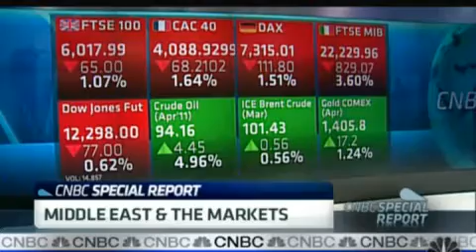Portfolio CIO talks Libya on CNBC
Lee is mellow on an exchange holiday speaking with Melissa Francis about the uprising in Libya. With the opportunity of a one on one interview, Lee is able to flesh out important points including the anatomy of the oil and gold trade. Why invest in Europe? Lee suggests to stay away.